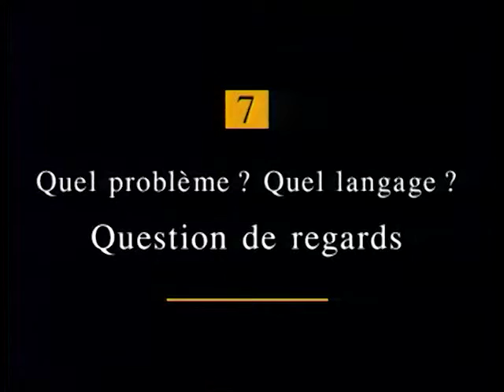Aphasie 7. Quel problème ? Quel Langage ? Question de regards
Comment s’ouvrir à la complexité du langage ? Comment interroger réciproquement ses mots et ses maux, dans une perspective clinique ? Comment tenter de distinguer les multiples déterminations sous-jacentes à ce phénomène qui engage tout ce qui nous fait humains ?
L’objectif de ce document audiovisuel et du livret qui l’accompagne est d’initier à une démarche d’observation et de questionnement cliniques sur le langage en sciences de l’homme.
Le dispositif didactique proposé implique de la part des étudiants un travail progressif de repérage et de questionnements, à partir de séquences choisies de personnes atteintes diversement dans leurs capacités de parole et de langage. Composé en 8 modules, le film est progressif, conviant, pas à pas, son spectateur-auditeur-acteur à participer à l’élaboration de l’intrigue, à sa remise en cause, à ses développements. L’étudiant est mis et accompagné sur la piste de ce que peut être une construction clinique en sciences de l’homme.
Livret et document s’adressent aux formateurs oeuvrant dans des domaines de la clinique ou s’intéressant d’une manière ou d’une autre au langage. Sont ainsi concernés aussi bien les psychologues, psychiatres, neurologues, médecins généralistes, que les linguistes ou les orthophonistes.

L’ensemble du travail ici présenté provient de la collaboration entre un linguiste (Jean Giot), un psychologue clinicien (Jean-Luc Brackelaire), professeurs à l’Université de Namur (Belgique), une linguiste clinicienne (Attie Duval), professeur en sciences du langage à l’Université de Haute-Bretagne (Rennes 2 – France), et une orthophoniste (Christine Le Gac) du Centre Hospitalier Universitaire de Rennes, membres du Laboratoire Interdisciplinaire de Recherche sur le Langage (Lirl, Rennes 2). Au travail de réalisation du présent livret d’accompagnement s’est jointe Laurence Meurant, assistante en linguistique à l’Université de Namur.

Le film a été réalisé par Baudouin Lotin et l’équipe du Service audiovisuel de l’Université de Namur.
Le livre est disponible aux Presses Universitaires de Namur (PUN)